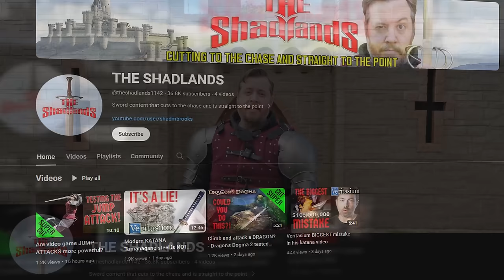They did WHAT in SHOGUN?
Please check out the NEW Shadlands channel for shorter content that cuts to the chase and is straight to the point